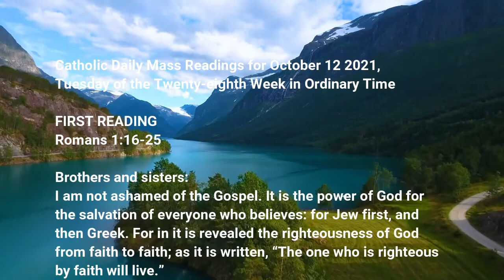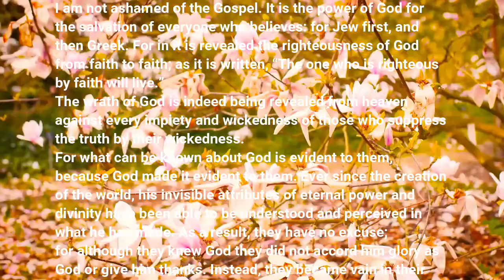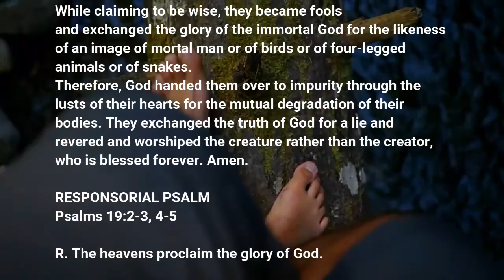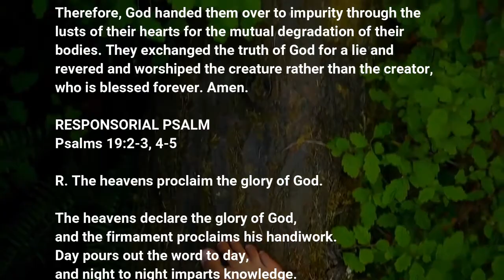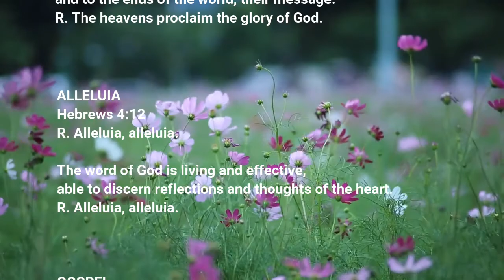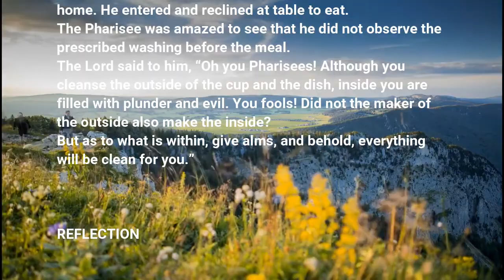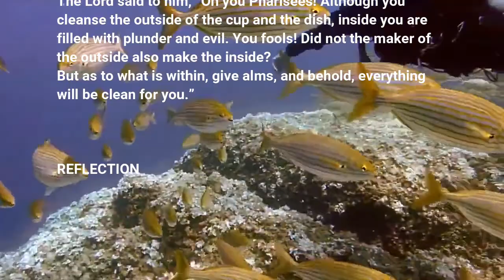October 12, 2021 - Catholic Daily Mass Readings Cycle B